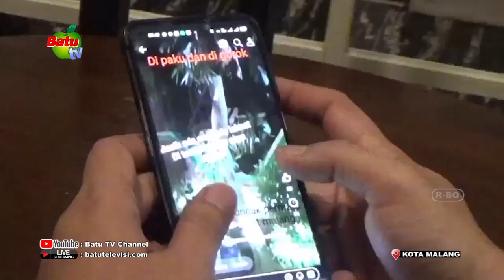INDONESIAN CAT ASSOCIATION KECAM TINDAKAN TEROR KUCING